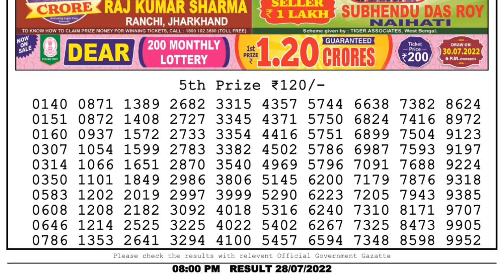Nagaland Lottery Sambad Live 8pm 28.07.22